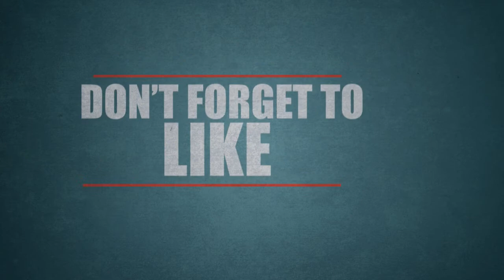Ram Gopal Varma Again in trouble Tamil Cinema| Tamil Cinema News